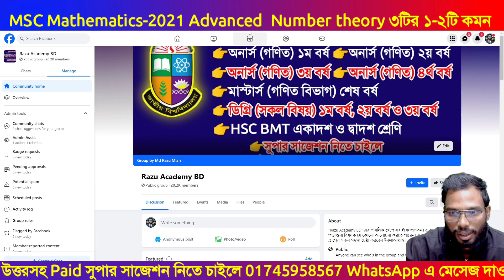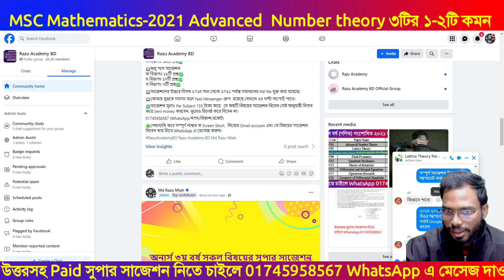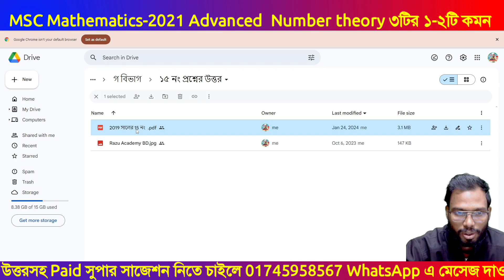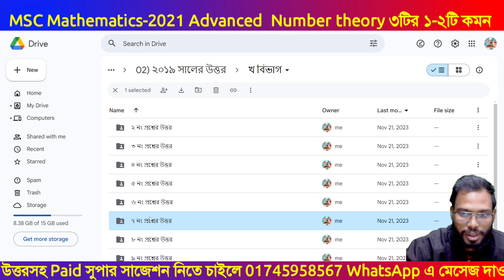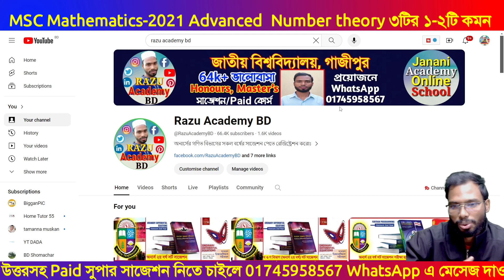MSC Mathematics Advanced Number Theory suggestion 2021 Exam 2024 | অগ্রবর্তী সংখ্যাতত্ত্ব সংখ্যা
MSC Math Advanced Number Theory Suggestion question 2021 Exam 2024 উন্নমিত সংখ্যাতত্ত্ব প্রশ্ন 2024 অগ্রবর্তী সংখ্যাতত্ত্ব সংখ্যা সুপার সুপার সাজেশন ২০২১ পরীক্ষা ২০২৪

আমাদের সাজেশন থেকে মাস্টার্স (গণিত) ফাইনাল ২০২০ সালে Advanced Number Theory ক বিভাগে ১৮টির মধ্য ৮টি, খ বিভাগে ১১টির মধ্য ৭টি এবং গ বিভাগে ১৪টির মধ্য সাড়ে ৫টি প্রশ্ন কমন পড়েছে।

Advanced Number Theory suggestion 2021 Exam 2024 question | উন্নমিত সংখ্যাতত্ত্ব সাজেশন ২০২৪ | অগ্রবর্তী সংখ্যাতত্ত্ব সুপার সাজেশন | জাতীয় বিশ্ববিদ্যালয় মাস্টার্স ফাইনাল MSC গণিত সুপার সাজেশন | এমএসসি অনার্স গণিত পরীক্ষার প্রশ্ন ২০২১ পরীক্ষা ২০২৪ | Razu Academy BD

MSC final year Math Department suggestion
অগ্রবর্তী সংখ্যাতত্ত্ব সালের সাজেশন
উন্নমিত সংখ্যাতত্ত্ব সাজেশন 2021
Advanced Number Theory,
Advanced Number Theory Super Suggection,
Advanced Number Theory suggestion
Advanced Number Theory honours Master’s final year,
Honours Master’s suggestion 2021,
MSC Final Year Advanced Number Theory suggestion 2024,

Masters Final Exam Routine 2024
this video I discussed also ,
1. NU Masters Final Year Exam Information
2. Masters Final Exam Routine 2024
3. Download Masters Final Year Exam Routine 2023
4. NU Masters Final Year Exam Date 2024
5. How to Download Masters Final Exam Admit Card?
6. NU Masters Final Year Exam Center List 2024
7. Masters Final Year Exam Form Fill Up 2024
8. Masters Final Year Form Fill Up Fee 2024
9. How to Complete Masters Final Year Form Fill Up Online?
10. Masters Final Year Routine 2024 News
11. National University Masters Grading System
12. Masters Final Year Exam FAQ
13. NU Masters Exam Notice 2024

মাস্টার্স শেষ বর্ষ (গণিত বিভাগ) সকল বিষয়ের সুপার সর্ট সাজেশন রেডি হয়ে গেছে। সাজেশনে যা যা থাকছে নিম্নরুপঃ

01) ✅ Advanced Number Theory
⬇️সুপার A+ সাজেশন
ক বিভাগঃ ৩৬টি প্রশ্ন✅
খ বিভাগঃ ১৫টি প্রশ্ন✅
গ বিভাগঃ ১৬টি প্রশ্ন✅

⬇️শুধু পাস সাজেশন
ক বিভাগঃ ১৪টি প্রশ্ন✅
খ বিভাগঃ ০৮টি প্রশ্ন✅
গ বিভাগঃ ১২টি প্রশ্ন✅

02) ✅ Lattice Theory
⬇️সুপার A+ সাজেশন
ক বিভাগঃ ২৯টি প্রশ্ন✅
গ বিভাগঃ ১৮টি প্রশ্ন✅

⬇️শুধু পাস সাজেশন
ক বিভাগঃ ১৬টি প্রশ্ন✅
খ বিভাগঃ ০৯টি প্রশ্ন✅
গ বিভাগঃ ১০টি প্রশ্ন✅

03) ✅ Fluid Dynamics
⬇️সুপার A+ সাজেশন
ক বিভাগঃ ৩৫টি প্রশ্ন✅
খ বিভাগঃ ১৮টি প্রশ্ন✅

⬇️শুধু পাস সাজেশন
ক বিভাগঃ ১১টি প্রশ্ন✅
খ বিভাগঃ ১০টি প্রশ্ন✅
গ বিভাগঃ ০৭টি প্রশ্ন✅

04) ✅ Theory of Relativity
⬇️সুপার A+ সাজেশন
ক বিভাগঃ ৩৭টি প্রশ্ন✅
খ বিভাগঃ ২০টি প্রশ্ন✅

⬇️শুধু পাস সাজেশন
ক বিভাগঃ ১৭টি প্রশ্ন✅
গ বিভাগঃ ১১টি প্রশ্ন✅

05) ✅ Differential and Integral Equations
⬇️সুপার A+ সাজেশন
ক বিভাগঃ ৩১টি প্রশ্ন✅
খ বিভাগঃ ২১টি প্রশ্ন✅
গ বিভাগঃ ২১টি প্রশ্ন✅

⬇️শুধু পাস সাজেশন
খ বিভাগঃ ১১টি প্রশ্ন✅
গ বিভাগঃ ১৩টি প্রশ্ন✅

06) ✅ Operations Research
⬇️সুপার A+ সাজেশন
ক বিভাগঃ ২৬টি প্রশ্ন✅
গ বিভাগঃ ২৫টি প্রশ্ন✅

⬇️শুধু পাস সাজেশন
ক বিভাগঃ ২০টি প্রশ্ন✅

07) ✅ Geometry of Differential Manifolds
⬇️সুপার A+ সাজেশন
ক বিভাগঃ ৪৩টি প্রশ্ন✅
গ বিভাগঃ ২৪টি প্রশ্ন✅

⬇️শুধু পাস সাজেশন
গ বিভাগঃ ১৪টি প্রশ্ন✅

08) ✅ Quantum Mechanics
⬇️সুপার A+ সাজেশন

⬇️শুধু পাস সাজেশন
ক বিভাগঃ ১২টি প্রশ্ন✅
গ বিভাগঃ ৭টি প্রশ্ন✅

➡️সাজেশনের উত্তরে বিগত ২০১৪ সাল থেকে ২০২১ পর্যন্ত সমাধানের Pdf file যুক্ত করা হয়েছে।

➡️কোথায় বুঝতে সমস্যা হলে Paid Messenger গ্রুপ  রয়েছে যেখানে ২৪ ঘন্টা সাপোর্ট পাবে।

✅সাজেশন মূল্যঃ Per Subject 155 টাকা করে,  যে কয়টি বিষয়ের সাজেশন নিবেন সেই অনুযায়ী হিসাব করে Sent money করবেন, ভুলেও রিচার্জ করে দিবেন না।

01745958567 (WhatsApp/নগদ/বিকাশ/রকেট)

🍀সেন্ডমানি করে সম্পূর্ণ নাম্বার বা Screen Short,  নিজের Gmail account এবং যে বিষয়ের সাজেশন নিবেন নাম লিখে WhatsApp এ মেসেজ করুন।